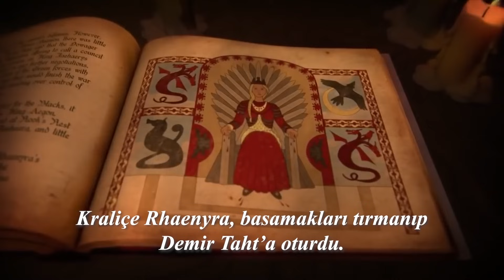DAEMON VE RHAENYRA'NIN GAZABI - KRALIN ŞEHRİ SAVAŞI - WESTEROS TARİHİ BÖLÜM 26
Ejderhaların Dansının en önemli olaylarından biride Kralın Şehrinin düşmesiydi. Bu bölümde Rhaenyra ve Daemon'un Kralın Şehrine yaptığı saldırıyı ve tahtı ele geçirmelerini anlattım iyi seyirler :)